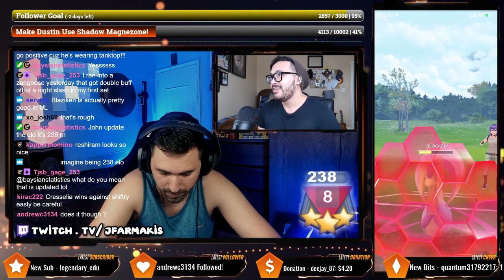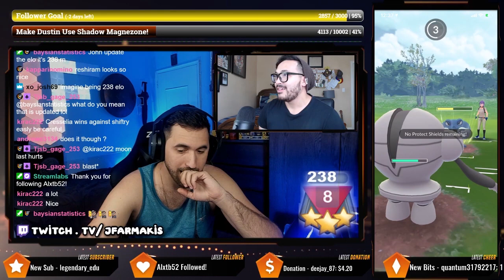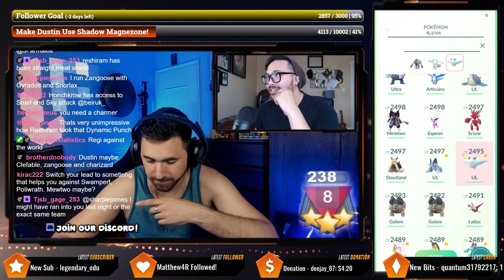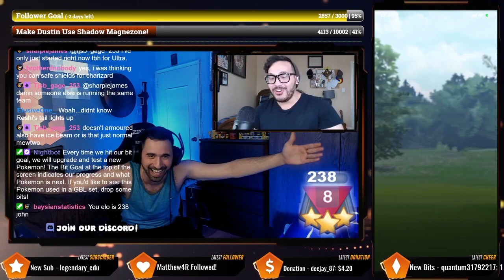CAN RESHIRAM WIN GO BATTLE LEAGUE ?! POKEMON GO PVP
Very Niche pick with being able to beat Giratina and Registeel in certain match ups, can we win with Reshiram?!

Resources:
Pokebattler
PvPoke